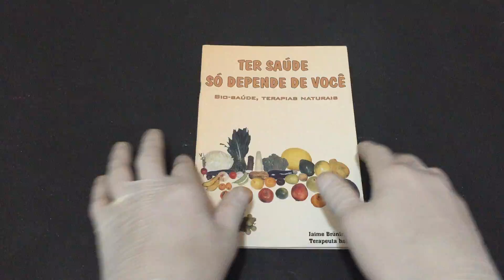IMG 0792Ter Saúde Só Depende de Você